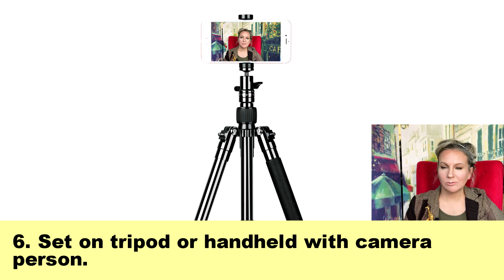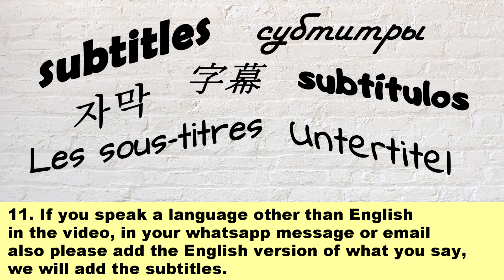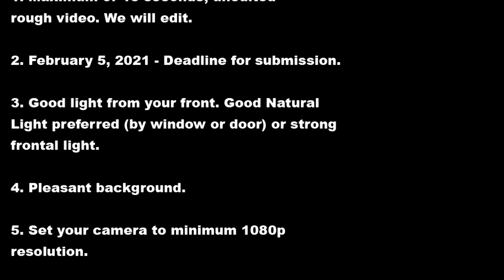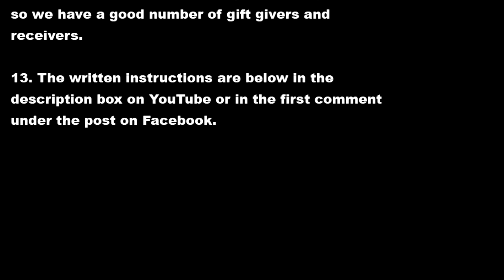Psychodrama 100 Years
Video Instructions:
1. Maximum of 15 seconds, unedited rough video. We will edit.
2. February 5, 2021 - Deadline for submission.
3. Good light from your front. Good Natural  Light preferred (by window or door) or strong frontal light.
4. Pleasant background.
5. Set your camera to minimum 1080p  resolution.
6. Set on tripod or handheld with a camera  person.
7. Frame like sample video.
8. Dress with props and fun clothing. Be crazy.
9. Submitting Videos - Please save your video to Google Drive, Dropbox, One Drive, or any other similar file storage system. Name the file as follows - First Name_Surname_City_State_Country.  Example - Anna_Bobikova_Monterey_California_USA. After saving the file, please create a link and share the link with us.
10. By submitting your video you agree it will be published on YouTube, Facebook groups, and psychodramatic events and conferences.
11. If you speak a language other than English in the video, in your WhatsApp message, or email also please add the English version of what you say,  we will add the subtitles.
12. Please share this info with your colleagues,  so we have a good number of gift givers and receivers.
13. The written instructions are below in the description box on YouTube or in the first comment under the post on Facebook.